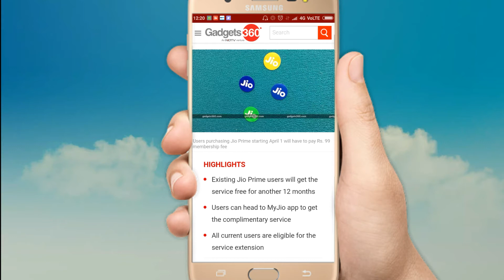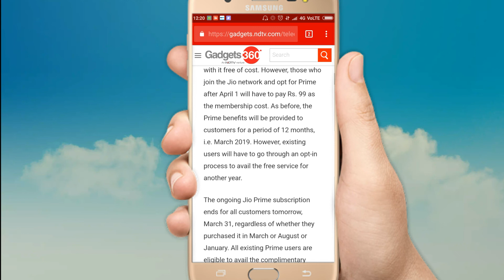Jio latest news free prime membership up to march 2019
jio prime membership  is complimentary for the existing prime users up to march 31 2019.